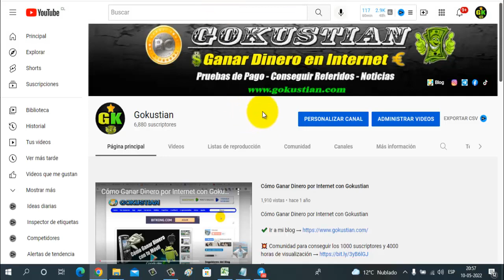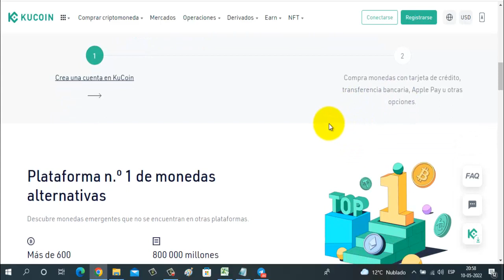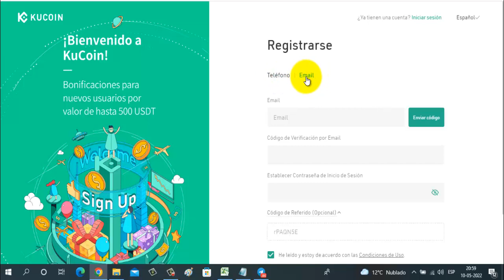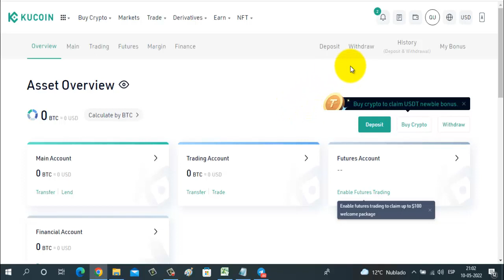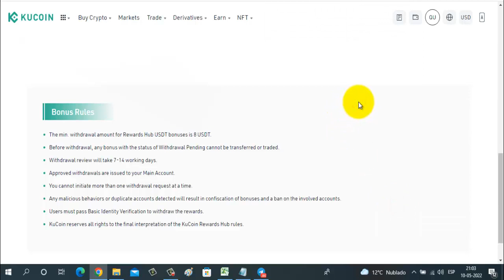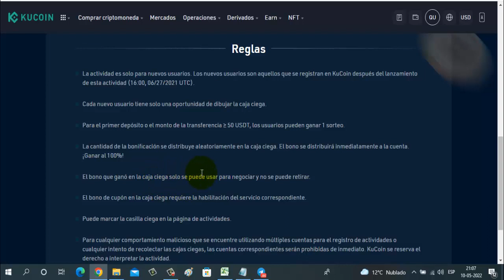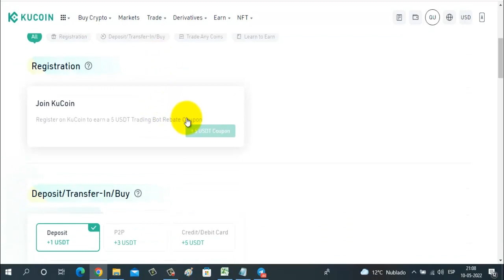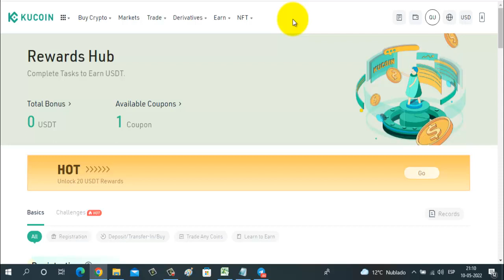Registrate y Recibe $500 Dólares en BONOS (Como Ganar Dinero Por internet 2022)